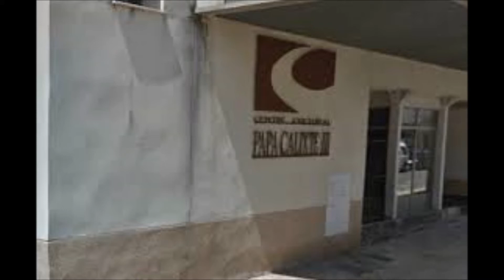BETTER DAYS WONDERLAND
Parlem de la pel·lícula BETTER DAYS , de l''assajament escolar, de la situació de l'educació a la Xina i d'Hong Kong en particular i presentem la següent pel·lícula que es projectarà en el Centre Cultural Papa Calixt lll dijous que ve.